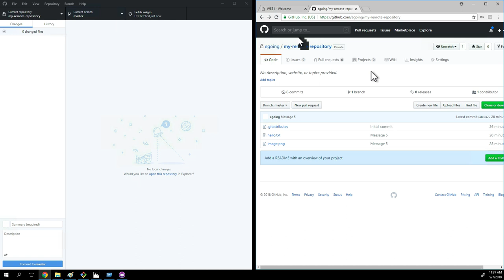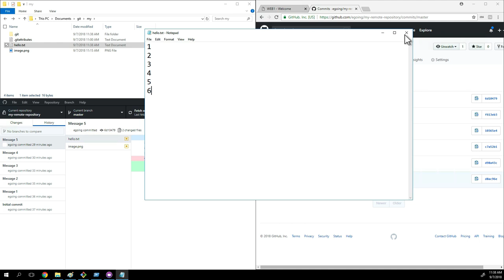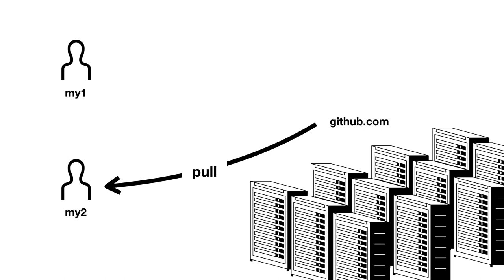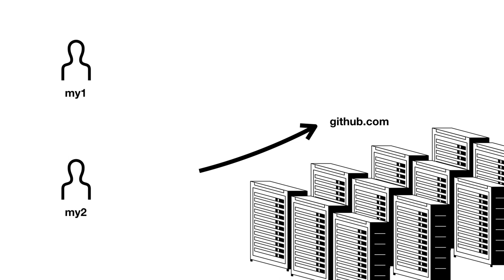GIT1 - 4.git의 목적 2 - 백업